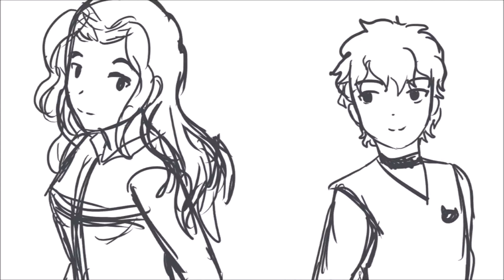Bat Family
sketch out the scene from FB 2019 2nd op
thinking if i should do the whole OP parody